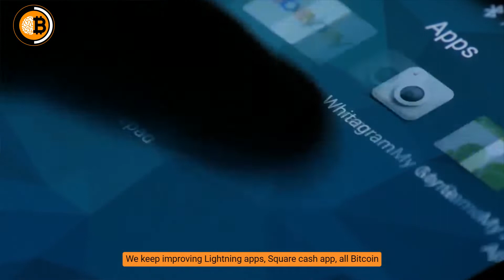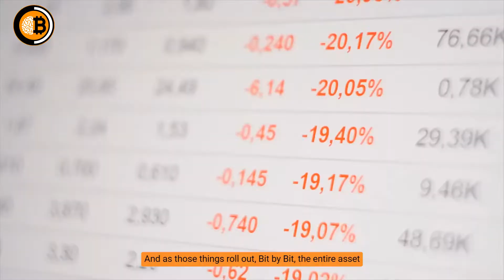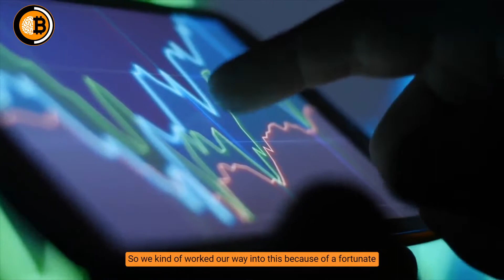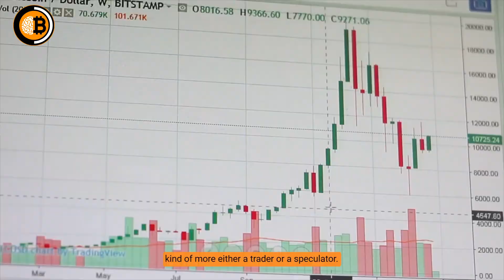"My Forecast Was Right! | Michael Saylor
In this video interview excerpt, American entrepreneur Michael Saylor talks about Bitcoin and bitcoin price this month and whether we should get in on Bitcoin? Will Bitcoin Dip Further?

►Inspired By:
👉Michael Saylor Keynote on Bitcoin & The US Dollar - MIT Bitcoin Expo 2021: The New Normal - 4/4/2021

👉Michael Saylor's Strategy to Retire Off of Bitcoin | Tax-Free Wealth

👉Michael Saylor Predicts $5 Million Bitcoin (One Question He WON'T Answer)

👉Most Heated Interview On BITCOIN - Michael Saylor VS Keith McCullough Bitcoin Price Prediction.

👉Michael Saylor | Can Bitcoin Be Replaced or Fail?

👉Bitcoin is the GREATEST Asset in Human History (No Background Music)

👉Raoul Pal & Chamath Palihapitiya On Why Everyone Should Understand & Grab This opportunity -Bitcoin

👉Chamath: THIS Is The Biggest THREAT To The Stock Market

►For videos on Michael Saylor, Financial Advice, Investing Ideas, bitcoin & crypto news, real estate investing, financial advice, investing tips, economic updates and other motivational videos and motivational speeches, please subscribe to our channel here: